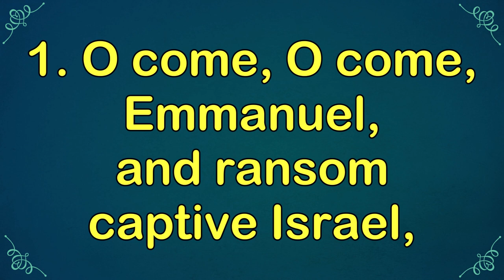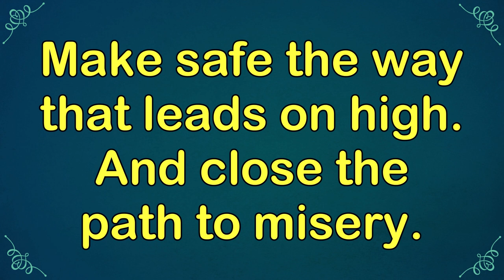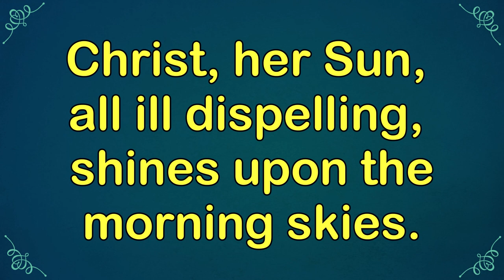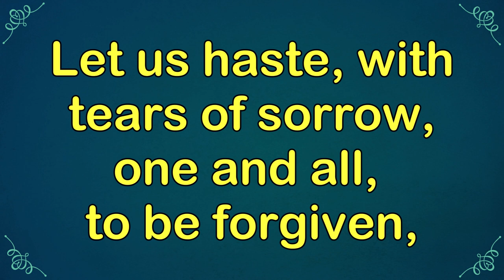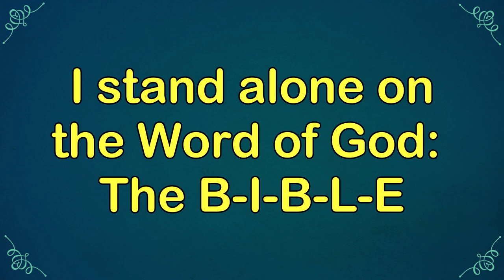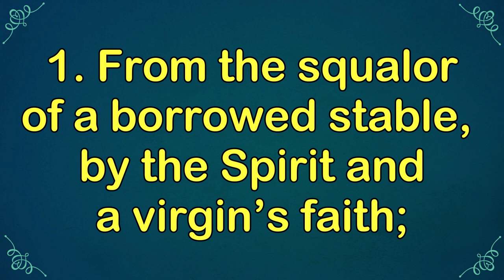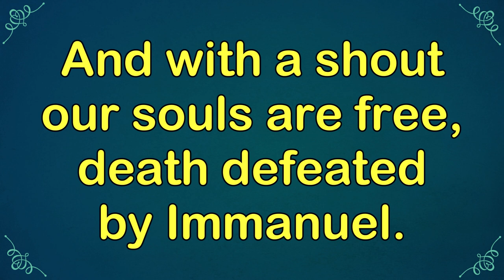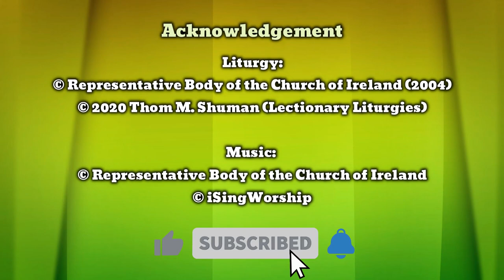Advent 3: 13 December 2020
This week's diocesan online Sunday service for Advent 3 comes from Cavan Parish Church and features members of the Boys’ Brigade and Girls Friendly Society from across the diocese.